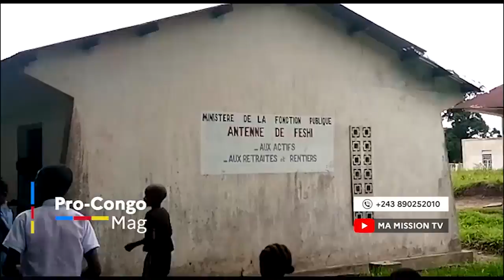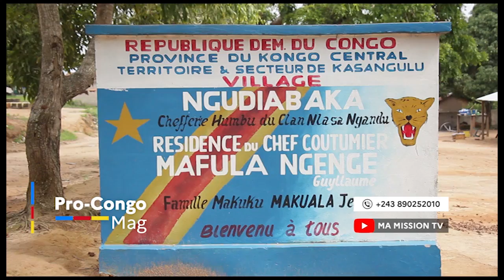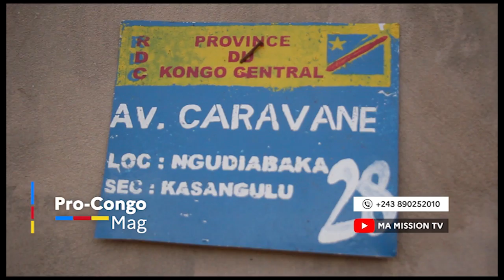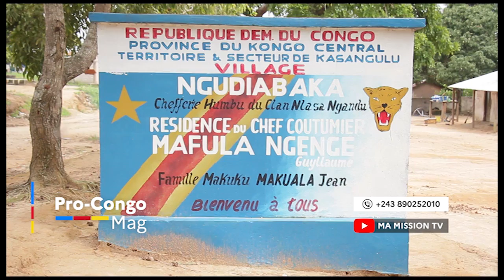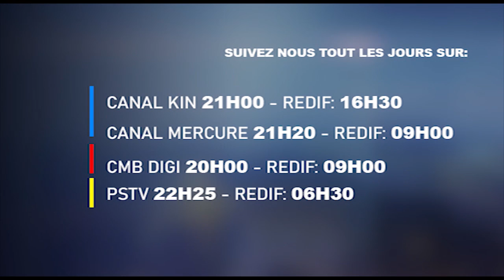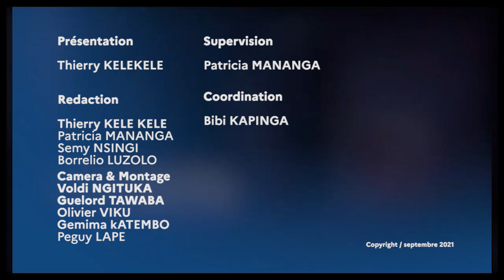🔴PC PROCÈS DES CHINOISES NA FAUX VISA,BAZOTEKA NZOTO NA KIN